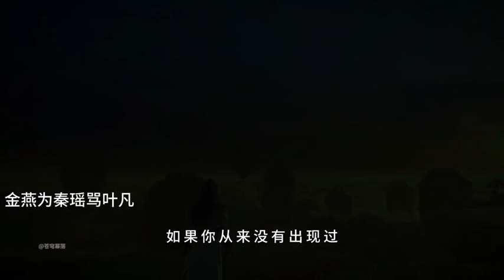叶凡的女人之一（秦瑶）